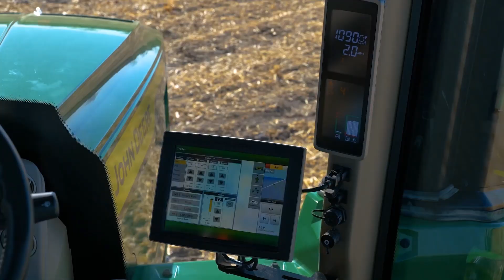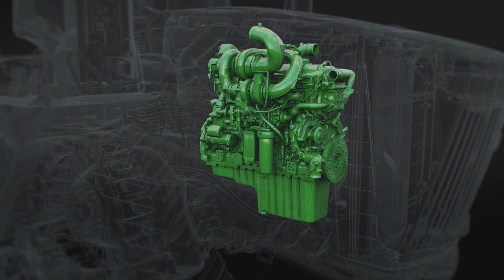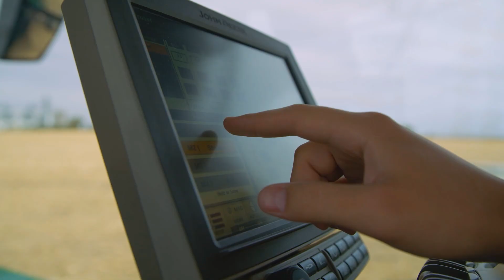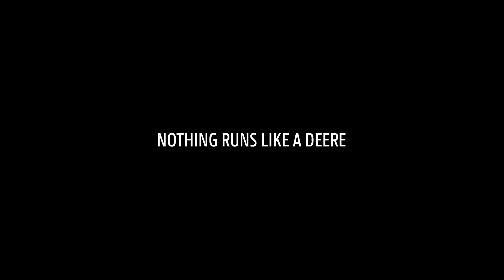Seria 9: OGROMNA MOC | John Deere PL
Większy areał. Większa niezawodność. Większy komfort pracy. Duże ciągniki serii 9 firmy John Deere oferują ogromną moc przy mniejszym zużyciu paliwa. Doskonale wyciszona, zaawansowana i nowoczesna kabina daje dostęp do intuicyjnych menu dotykowych, które można łatwo dostosować do indywidualnych potrzeb operatora. Dzięki połączeniu z chmurą można również korzystać z zaawansowanych usług monitorowania maszyny, jak również z cyfrowych narzędzi do zarządzania i najnowszych rozwiązań rolnictwa precyzyjnego.